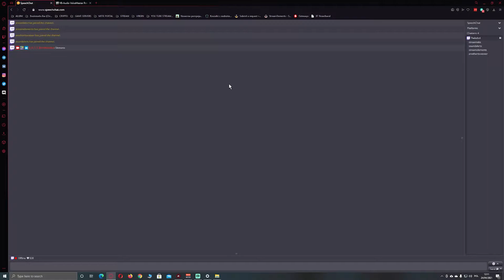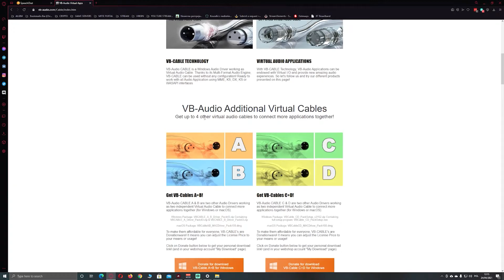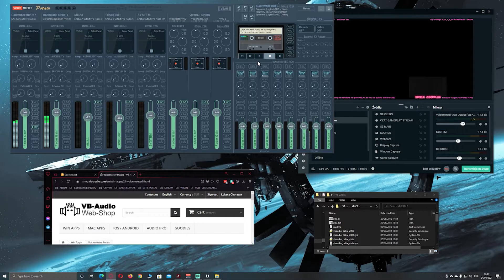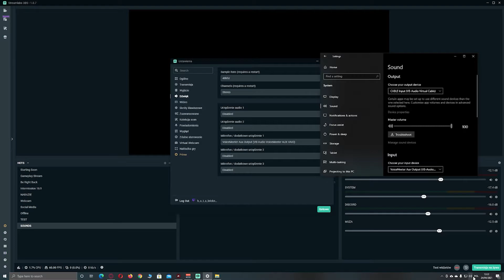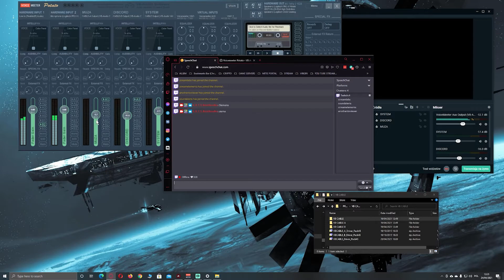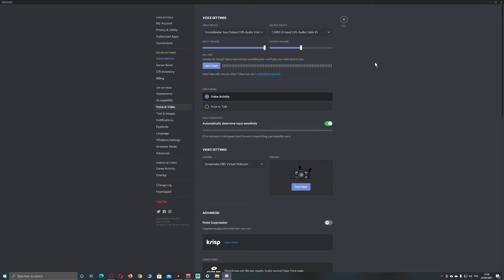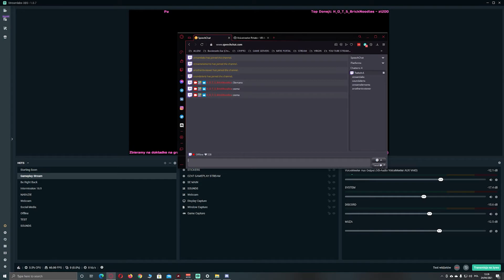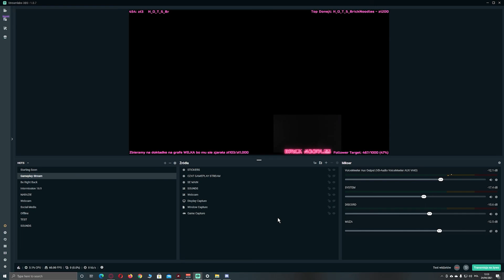Jak Ustawić Spechchat I Potato Separowanie Dzwięków i Ustawienia pod stream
Ustawienia czytanego czatu i poprawienie kontroli dzwięków przy pomocy Wirytualnych kabnli i Voicemeter Potato